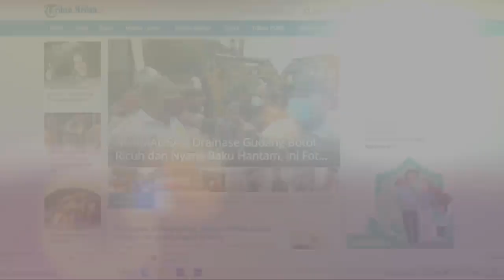Unjuk Otot, Anggota TNI Buat Takjub Tentara Amerika, Ternyata Pendamping Fitnes KSAD Jenderal Andika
Dalam video tersebut, tampak anggota TNI dan US Army kompak melepas bajunya.

Keduanya pun langsung berpose menunjukkan otot bak binaragawan.

Dilansir dari akun @bhadix_the_warrior, momen kebersamaan itu berlangsung di sela latihan bersama (Latma) Garuda Shield 2021.

"Alhamdulillah bisa menghibur teman-teman kami disela-sela Latma Garuda Shield Indonesia & Amerika, dengan keterbatasan kemampuan bahasa untuk komunikasi dengan Tentara Amerika sy mencoba untuk bisa berkomunikasi melalui gerakan-gerakan Pose yg sering kita lakukan dalam dunia Binaraga & Fitness," tulis akun @bhadix_the_warrior, Jumat (13/8/2021).

Saat dikonfirmasi TribunnewsBogor.com, sosok anggota TNI itu ternyata pendamping fitnes KSAD Jenderal Andika Perkasa bernama, Serma Atang Efendi.

Serma Atang Efendi mengatakan, momen tersebut terjadi kala dirinya mendampingi KSAD Jenderal Andika Perkasa yang tengah meninjau Latma Garuda Shield 2021 di Batlyon Raider 600 Kalimantan.